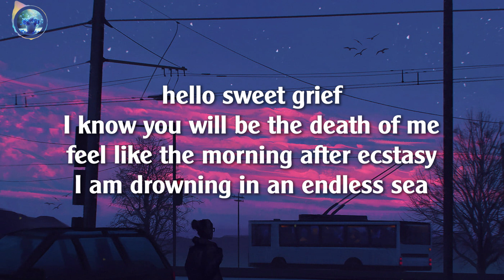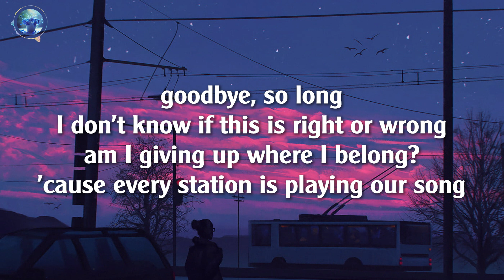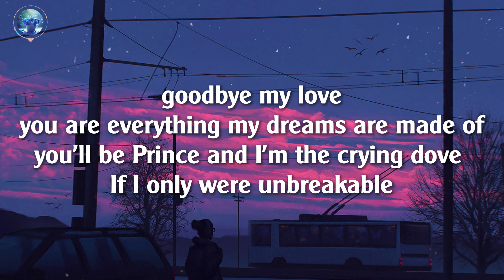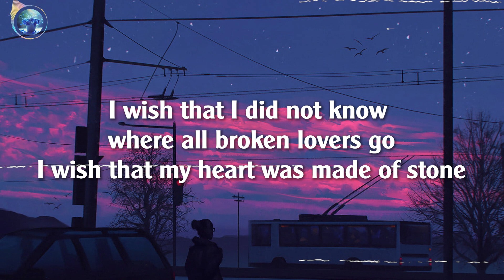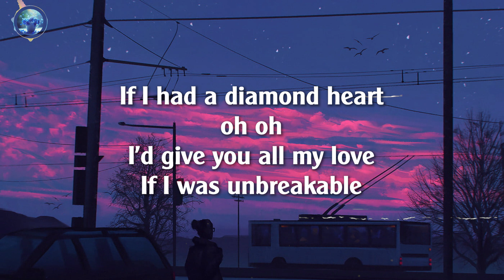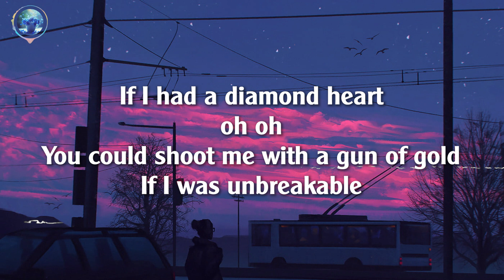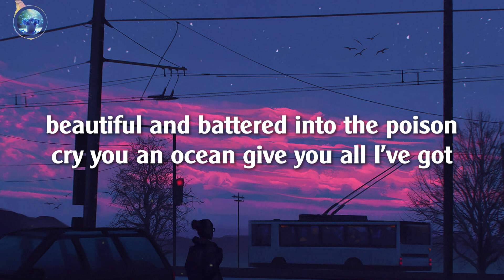ALAN WALKER - DIAMOND HEART LYRICS FT SOPHIA SOMAJO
How do you feel today. You're tired, let me take care of you🍀
Let's listen to good music and relax the soul 😍
I hope the great music of great singers helps you 😍😍
Wishing you a happy and joyful life🥰🥰

👍 Be part and help our community get stronger and stronger👌😘